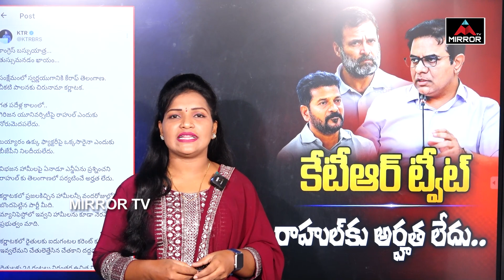రాహుల్‌ గాంధీ పై కేటీఆర్‌ ట్వీట్‌ | Explainer On Minister KTR Tweet On Rahul Gandhi | BRS | MirrorTV